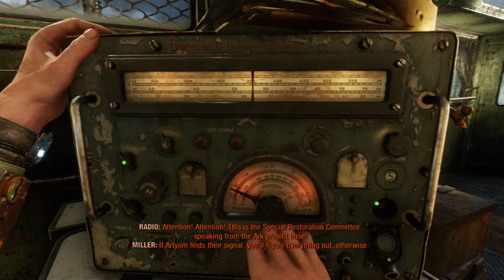Screw Plays: Metro Exodus (Part 2) | Take me to church